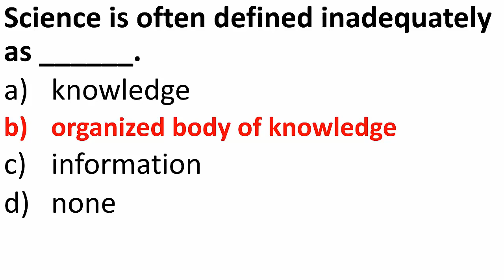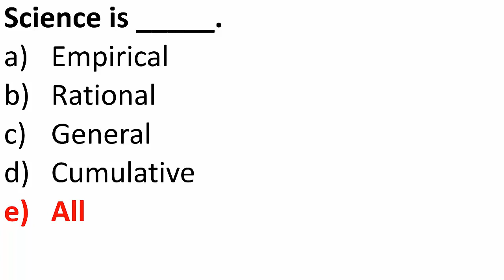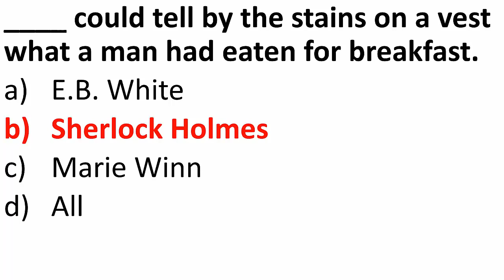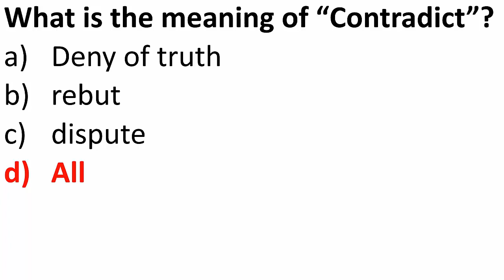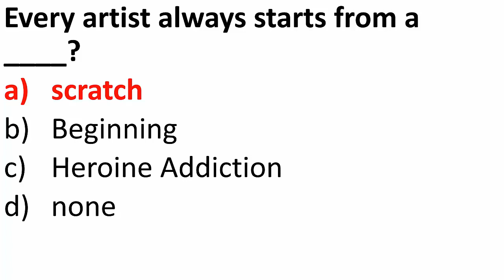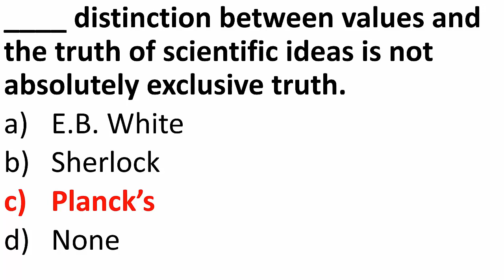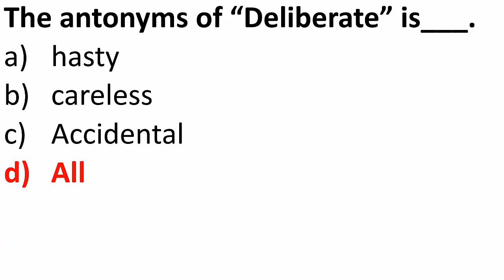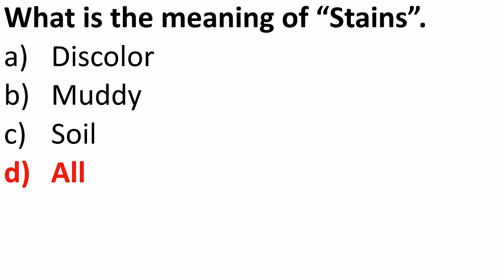BSC Part 2 | English | Lesson# 16 | The Nature of Science | Important MCQs Solved | PU MCQS Notes